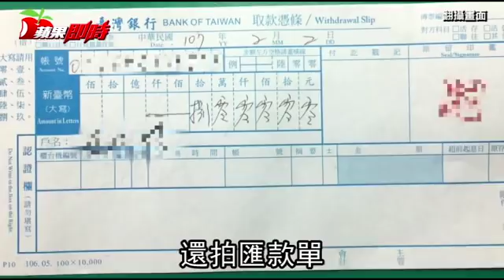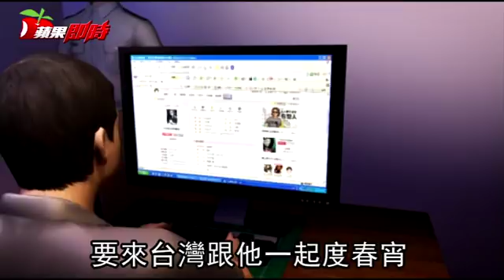光棍豪擲80萬 只為「伊珊妹」飛來台見面 | 咩姊台語新聞 | 台灣蘋果日報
屏東45歲單身陳姓男子日前遭詐騙集團盜用網路美女照詐騙，對方稱自己是來自香港的「伊珊妹」，只要他過年前匯款80萬，投資香港名牌包、珠寶，以及首飾，就會有5倍的高額獲利，且「伊珊妹」還會來臺灣和他過年。